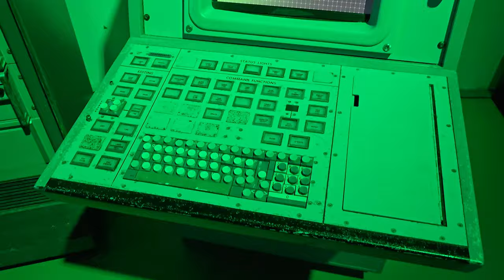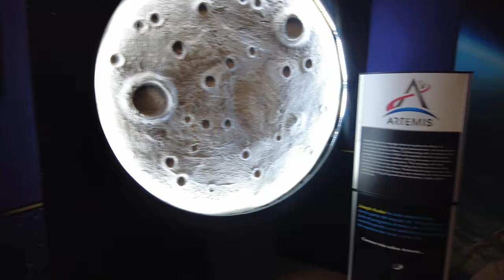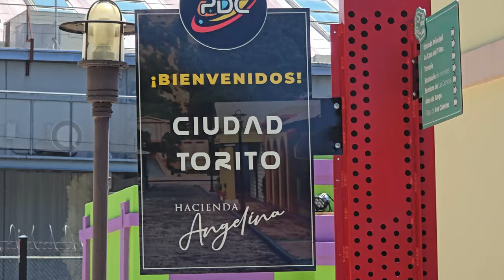Renovated Theme Park in Puerto Rico | Parque De Las Ciencias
Today we are visiting the Renovated Theme Park in Puerto Rico, the iconic Parque de las Ciencias in the City of Bayamon, Puerto Rico. Parque de las Ciencias by Toroverde, located in Bayamón, Puerto Rico, is an educational, recreational, and interactive park that offers a wide variety of exhibits and activities for all ages.

This park features a mix of outdoor areas and themed pavilions that address topics such as astronomy, technology, biology, and Puerto Rican history. Its attractions include a planetarium, an animal sanctuary and a series of exhibits that encourage learning in a fun way.
It has several exhibits throughout the year, so our customers can return more than once.
We also have state-of-the-art equipment and the only 3D Display in the Caribbean.
We have a culinary experience for all tastes, including: El Yunque Restaurant and Hacienda Angelina, places full of stories.